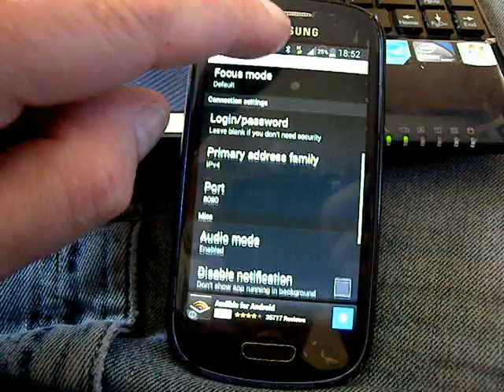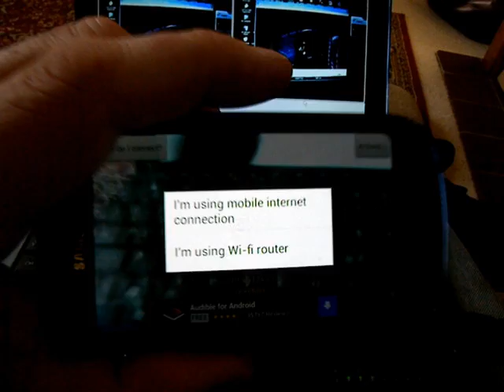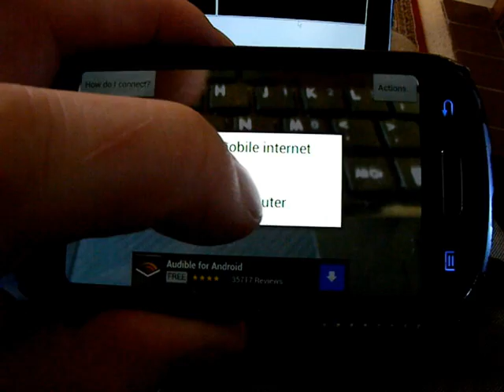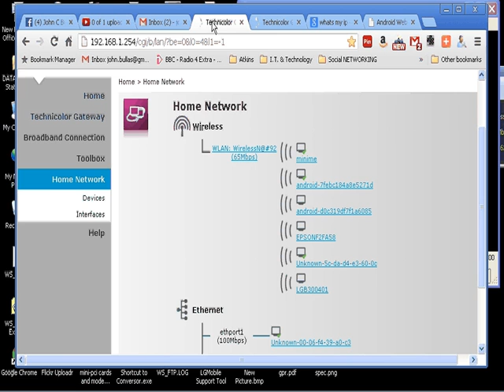How to turn an Android Mobile phone into a webcam you can view over the web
You need.

an old Android phone with wireless (no SIM required), a free IP Phone application, IP Camera

a free AVI viewer VLC

. you power up the mobile, log on to your wireless network, load up IP Camera from the Android Store , run "IP Camera", note the IP and port number,

Set this IP to be in the DMZ of your router via your admin login

go to a website that shows your external IP,

 type that in to VLC with the port number and bingo!

THUS: IP Camera internal IP and port

THUS: IP Camera external IP and port

. give it a try, it might be online